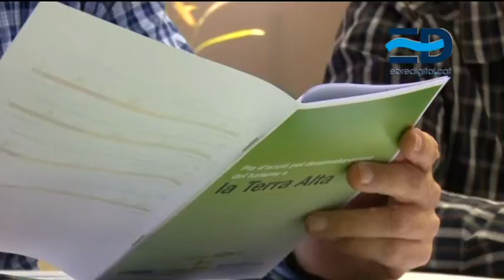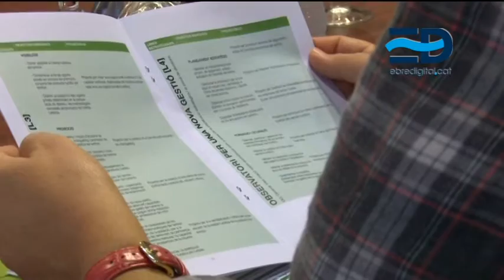La col•laboració publicoprivada de la Terra Alta es reuneix per dinamitzar el sector turístic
Dilluns es van reunir diverses empreses del sector privat de la Terra Alta per treballar en comú amb l’administració pública. La finalitat és la de crear un pla de comunicació i màrqueting per promoure la comarca com un paquet turístic.

La via verda, la gastronomía i el vi són forts atractius de la Terra Alta. Tant l’administració pública com les empreses privades treballen per potenciar aquests aspectes de la seua comarca. Dins el seu Pla d’Acció pel Desenvolupament del Turisme, alguns empresaris es van reunir dilluns per crear un pla que ha d’impulsar la promoció turística de la comarca.

Els empresaris i l’administració pretenen que els visitants visquen totes les possibilitats de la Terra Alta, formant una mena de paquet d’activitats que facilite la seua estada a la comarca.

Per a la realització del Pla, els empresaris han rebut l’assessorament d’experts del sector turístic Josep Capellà, David Esteller i Santi López.